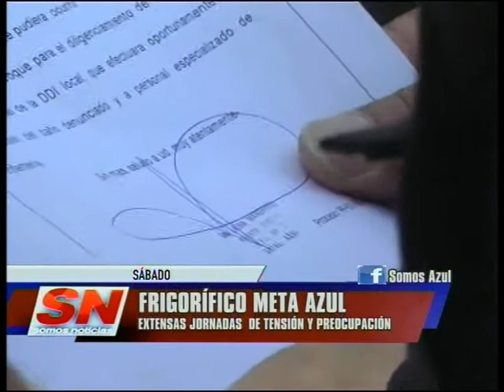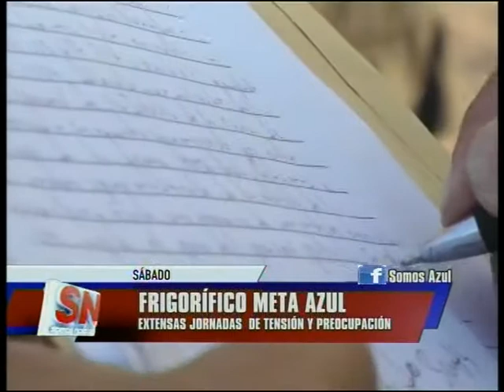Frigorífico Meta Azul: extensas jornadas de tensión y preocupación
Un fin de semana de mucha tensión, marchas y contramarchas se vivió en el Frigorifico Meta Azul donde  el conflicto con el correr de los días no hizo más que agudizarse. Hoy a las 13hs en Somos Noticias los detalles de lo sucedido anoche después de que el OPDS dio la orden de apagar las cámaras frigoríficas.